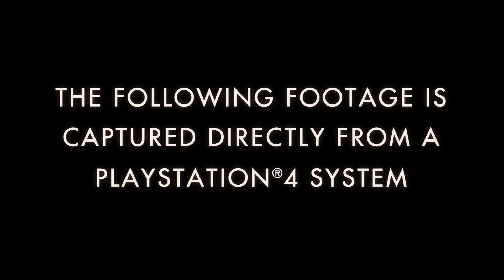Batman Arkham Knight Officer Down Official Gameplay